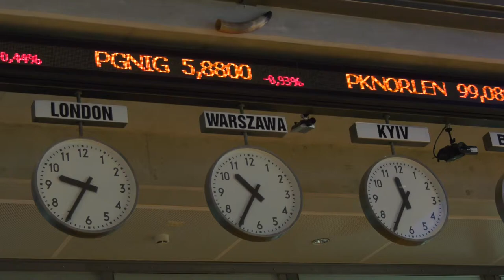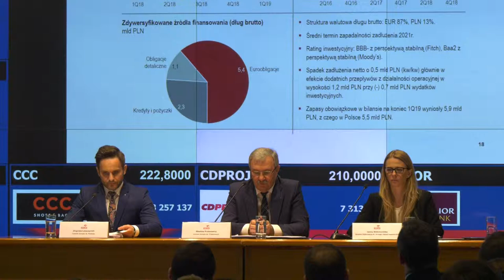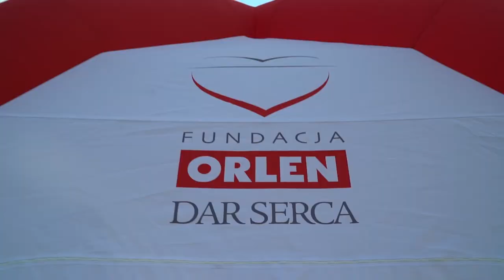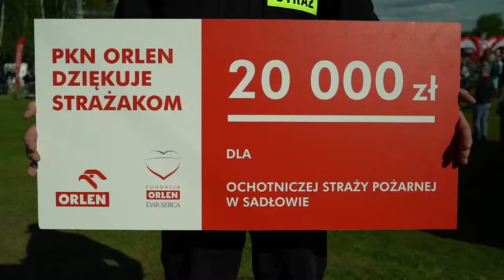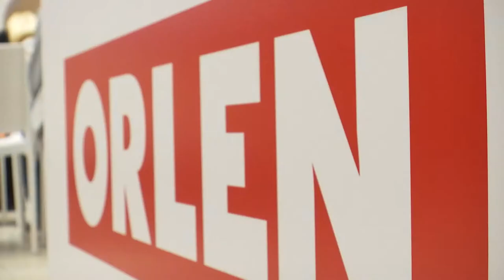Studio Grupy ORLEN 203